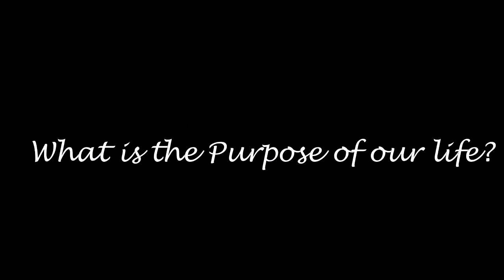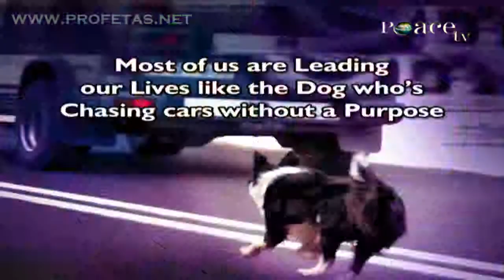Dr Zakir Naik - 7002 - Sighted Target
"What is the Purpose of our life?"